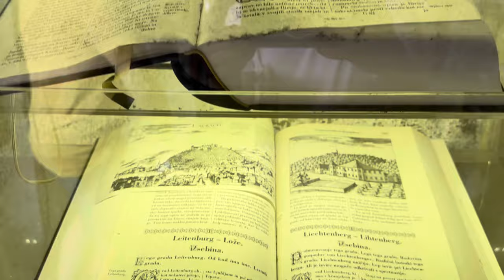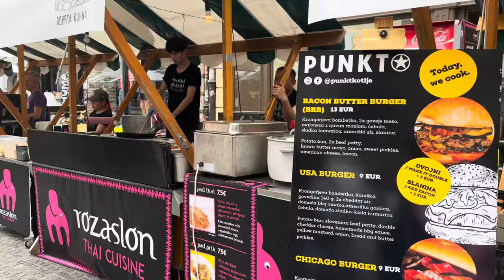Slovenia Ljubljana Castle, Food Market, National Library, and the Franciscan Church walking tour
Join me on an unforgettable adventure in Ljubljana, Slovenia!

In this video, we explore the majestic Ljubljana Castle, a historic fortress with origins dating back to the 11th century. Discover fascinating facts about its transformation over the centuries and enjoy breathtaking views from the top, accessible via a scenic hike or the convenient funicular.

The Open Kitchen, aka Food Market, is an absolute delight, bringing together the city's best chefs and food vendors every Friday from March to October, 10:00 AM - 9:00 PM. Experience a culinary extravaganza with diverse, delicious dishes in a vibrant outdoor setting.

The National and University Library of Ljubljana is an architectural marvel designed by the famous Jože Plečnik. Opened in 1941, it houses over 1.3 million books and features a stunning staircase symbolizing the journey from darkness to light.

We then marvel at the iconic Dragon Bridge, a symbol of Ljubljana's rich heritage. Built in the early 20th century, this stunning bridge features four dragon statues and represents strength and courage.

We then savor mouth-watering sandwiches at Dobra Vila, a local gem renowned for its fresh ingredients and delightful flavors. Don't miss my review of these delicious creations!

Our journey continues at the beautiful Franciscan Church, also known as the Pink Church, located in Prešeren Square. Built in the 17th century, this Baroque masterpiece captivates with its stunning frescoes and serene atmosphere, making it a must-visit landmark.

Finally, we relax at the charming riverside cafes, indulging in delicious Slovenian wine while soaking up the vibrant atmosphere. These cafes offer a perfect spot to unwind and enjoy the picturesque views of the Ljubljanica River.

Music from iMovie Soundtracks:
“Get Down" by Alex Goose